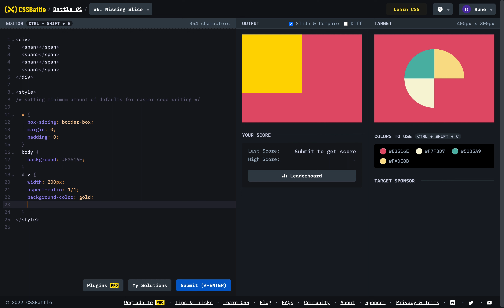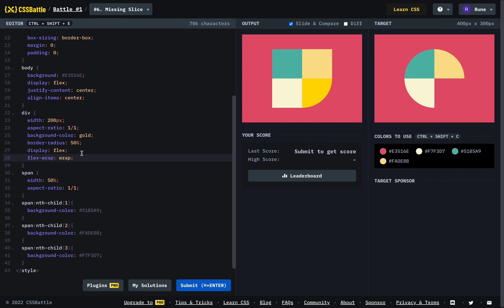⚔️. CSS Battle — Missing Slice (Battle #1 - Target 6)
Let's replicate this given CSS battle figure!

📍CONTENT CHAPTERS
0:00 - Setting up HTML structure
0:25 - the circle
1:01 - setup for the color blocks
1:32 - color blocks
2:08 - finishing up